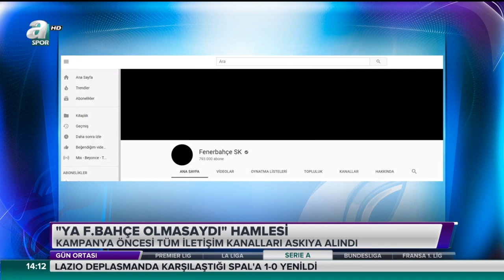Fenerbahçe iletişim kanallarını askıya aldı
Fenerbahçe, bu akşam tanıtımı yapılacak "Fener ol" kampanya öncesi adeta dış dünyaya kapılarını kapattı.